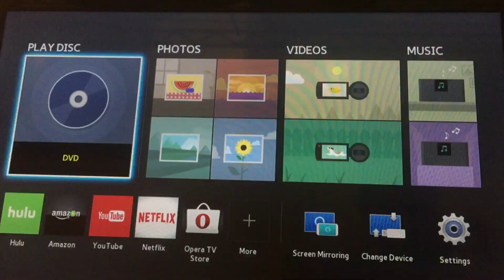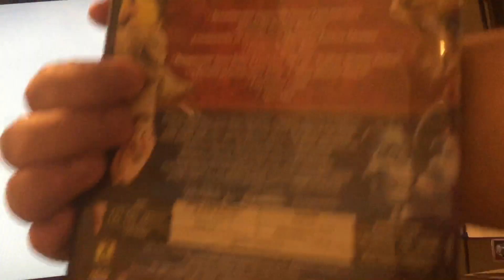Episode #5 of Me showing DVD Openings with Foreign Languages